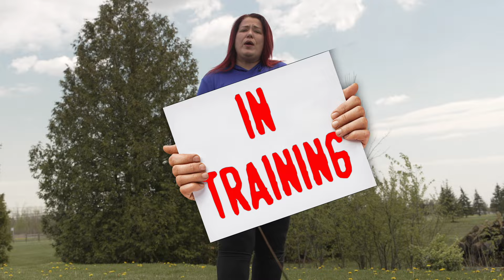STOP Your Dog From Peeing When Greeting People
Submissive peeing is not a puppy potty training issue... In this video, Instructor Shannon will give you some

Get personalized help with your puppy training that's specific to YOU and YOUR puppy!